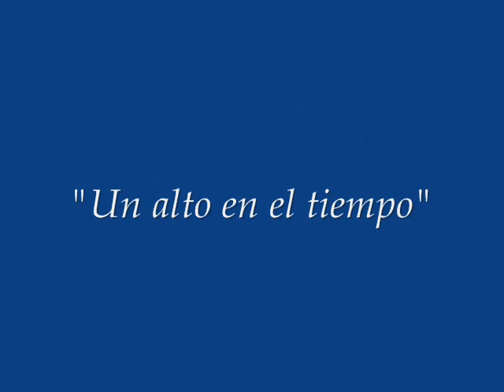EXPOSICIÓN OBJETOS ANTIGUOS 2013 COLEGIO PEÑAFORT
Camí de la Sendera 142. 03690 - San Vicente del Raspeig - Alicante.
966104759